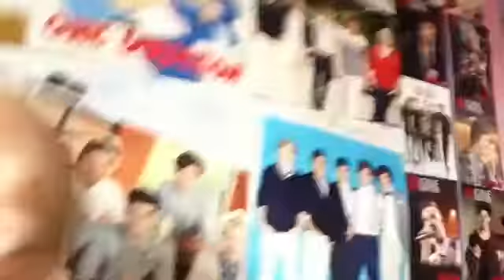Blog with music